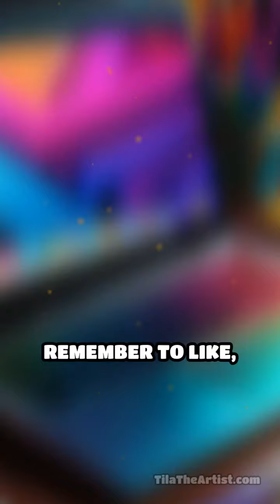Blend Tech with Traditional Art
Curious how to merge tech with your art? Discover innovative strategies to elevate your creative process today!